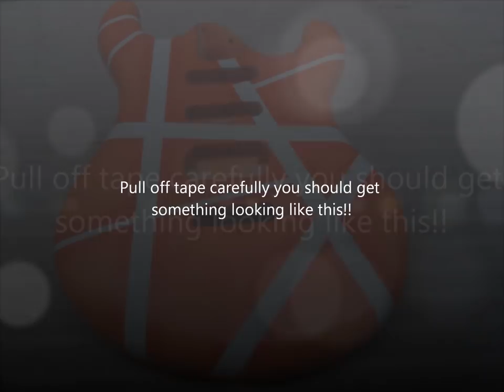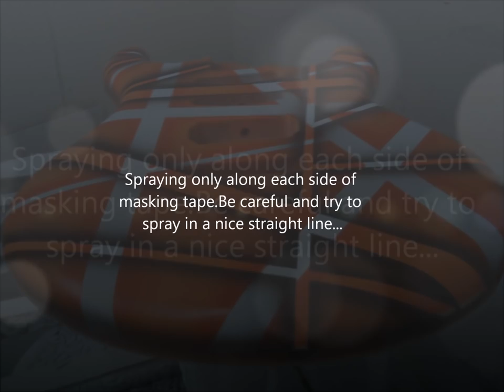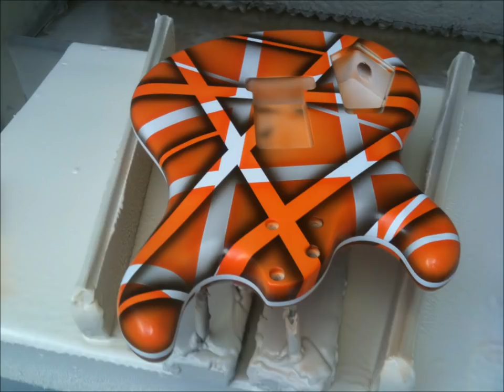Swirling(3D line art Tutorial)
Hi guys here we have another video,this one is the 3D Line Art tutorial in orange & black.Guitar body is, yes you have guessed it's a Darrel Westray guitar body.This video goes through the stages on how you can apply this technique to your guitar body and create a custom look!!
Can be finished in any colours.Clear coated with a Polyurathane clear coat to achieve a super high gloss mirror finish when polished.

Luthier Darrel Westray

3D Line Art & Finishing DeanSwirled